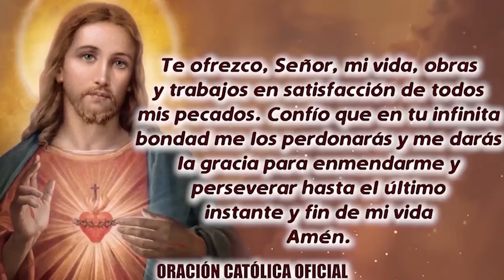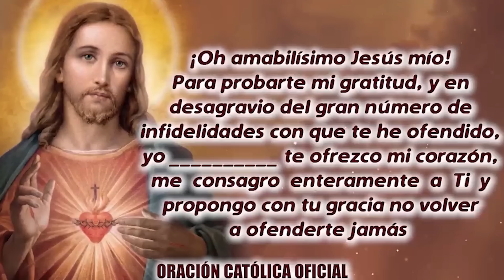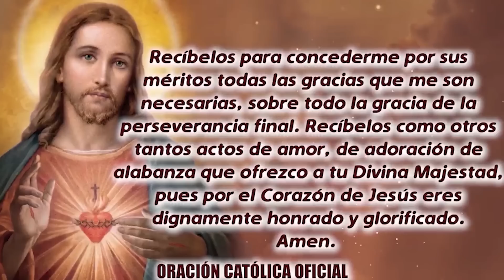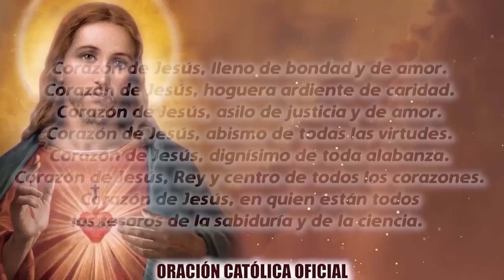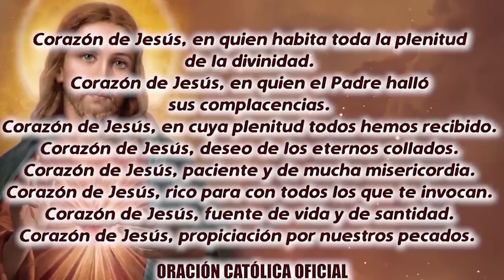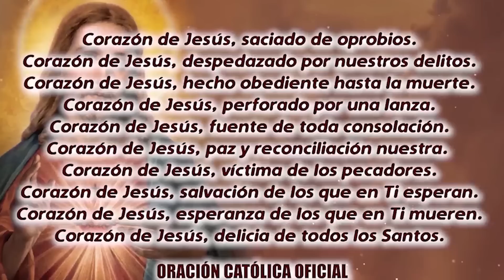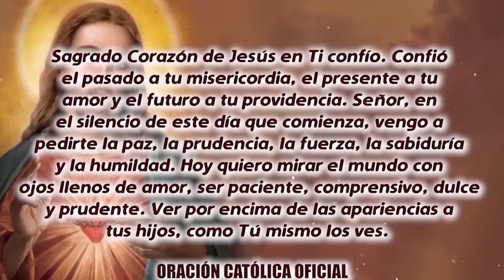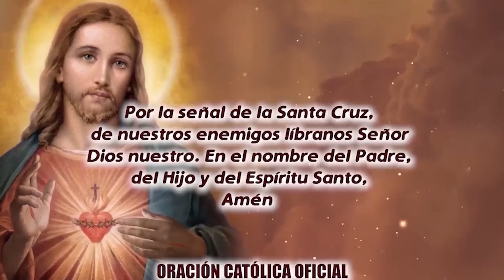ROSARIO AL SAGRADO CORAZÓN DE HOY SÁBADO 17 DE JUNIO DE 2023 ((SAGRADO CORAZÓN DE JESÚS))